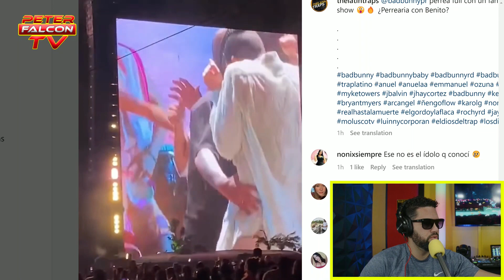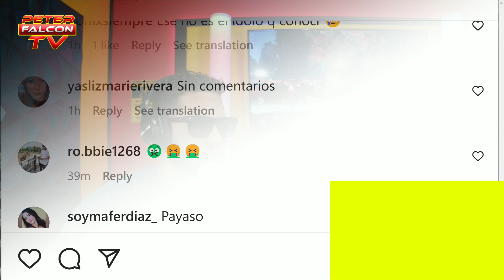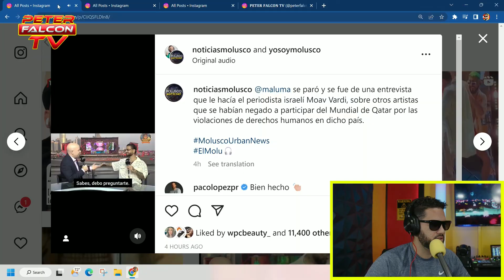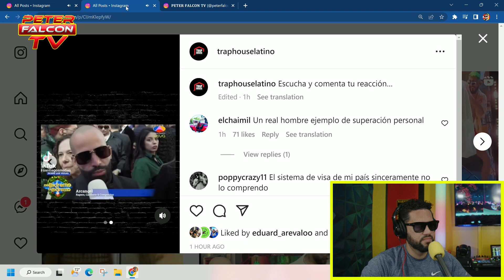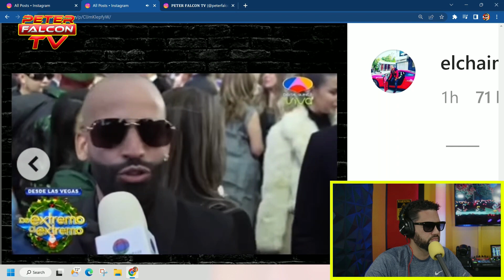Bad Bunny Baila con un HOMBRE y es CRITICADO / MALUMA Abandona entrevista por pregunta incomoda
PARA ENTREVISTAS ARTISTICAS CONTACTAME POR INSTAGRAM